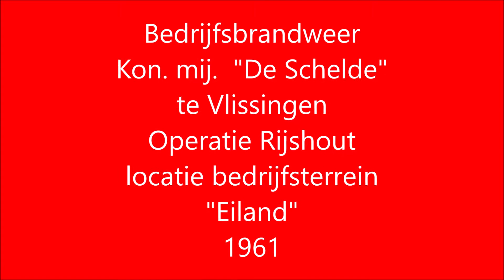Bedrijfsbrandweer de Schelde te Vlissingen operatie rijshout Eiland 1961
Bedrijfsbrandweer de Schelde te Vlissingen operatie rijshout Eiland 1961.  Verbranden van overtollig en gebruikt rijshout. Rijshout werd gebruikt om kaden bij tewaterlatingen te bekleden ter voorkoming van schade aan schip en kade. Tevens werden er rijsbedden van gevlochten die het schip af moesten remmen.